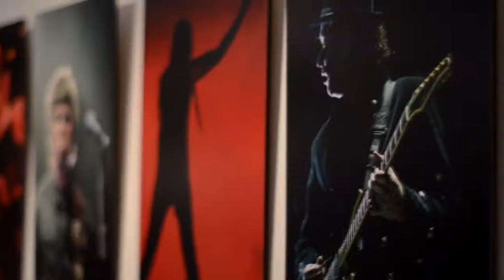Ceci Salas LADO A Rock en Espacio Arcuri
muestra Fotografica en "Espacio Arcuri" a cargo de Cecilia Salas de su trayectoria como fotógrafa de ROCK